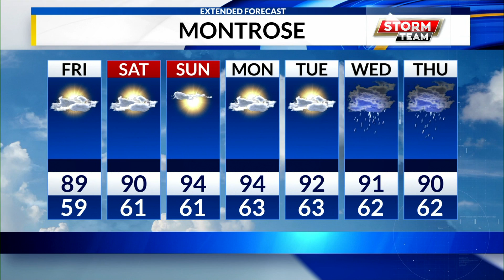LATE THURS WEB WX